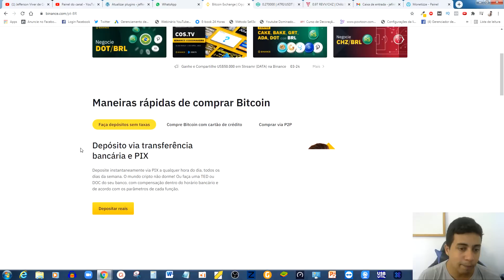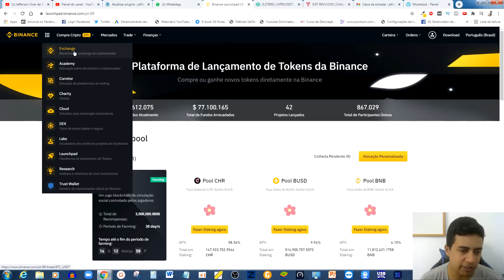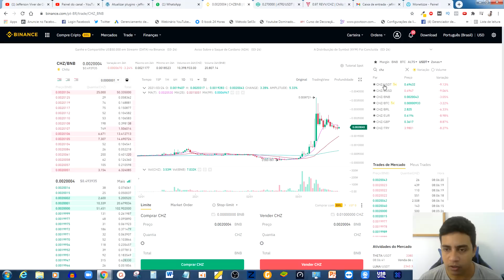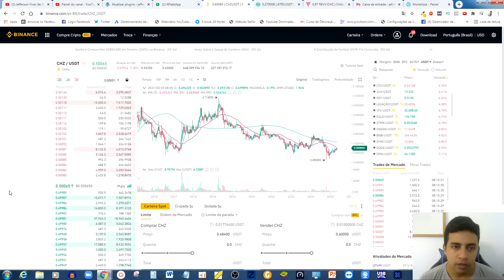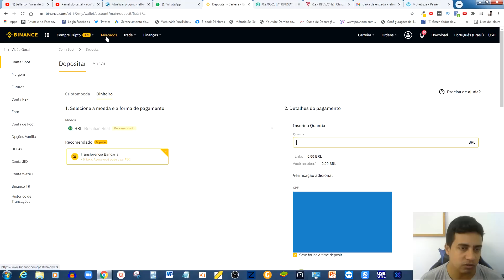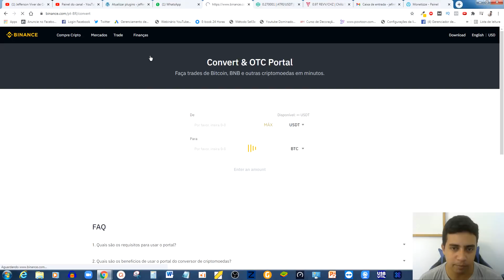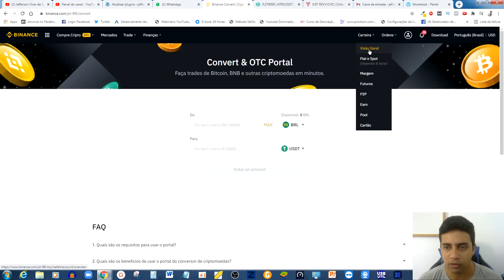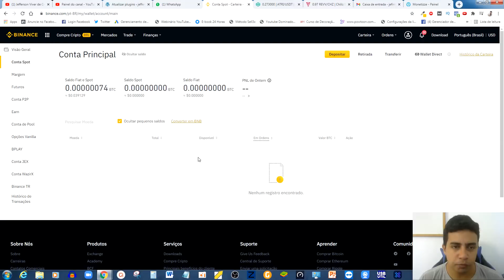Binance Tutorial Para Iniciantes | Como Comprar, Vender, Stop loss Passo a Passo (Atualizado 2022)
Tutorial top e atualizado para você sobre a corretora Binance. Leia a descrição abaixo:
Faça seu cadastro na Binance no link abaixo:

Link do vídeo que ensino a fazer o cadastro na binance passo a passo:

📌Pesquisas relacionadas:

binance para iniciantes
binance
binance exchange
binance brasil
binance como usar
binance comprar bitcoin
binance bitcoin
binance taxas
binance futures
binance como depositar
binance alavancagem
binance tutorial
binance deposito em reais
binance é confiavel
a binance é confiavel
binance trading
binance iniciantes
binance depositar
binance estrategia
binance comprar
binance para iniciantes 2021
binance para inciantes
criptomoedas para iniciantes
binance tutorial
criptomoedas
bitcoin

00:00​ Go
00:02​ : Falaí, Se inscreve no canal ta bom!